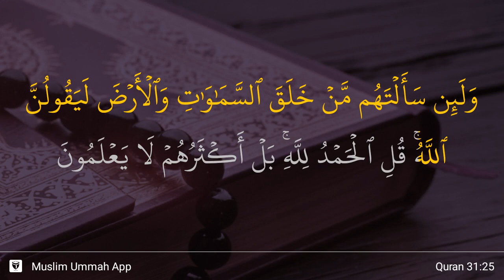Luqman ayat 25